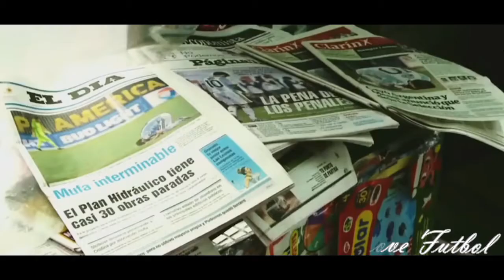Lionel Messi [Rap] | Arista I [Motivación] | Argentina I Goals & Skills | 2017-2018 ᴴᴰ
Lionel Messi [Rap] | Arista I Autor: Droow

► Videos que te Pueden Interezar!

Debo decir que de ninguna manera o forma estoy con la intención de infringir los derechos del titular de los derechos de autor. Contenido utilizado es estrictamente para la investigación / fines revisión y para ayudar a educar. "Renuncia Derechos de autor Bajo la Sección 107 de la Ley de Propiedad Intelectual de 1976, se tiene en cuenta para el" uso justo "para los propósitos tales como crítica, comentario, información periodística, la docencia, la erudición y la investigación. El uso justo es un uso permitido por la ley de derechos de autor que de otra manera ser infractor. Sin fines de lucro, consejos educativos o personales de uso de la balanza a favor del uso justo ". I must say that in no way shape or form am with the intention of infringing the rights of the owner of copyright. Content used is strictly for research / review purposes and to help educate.